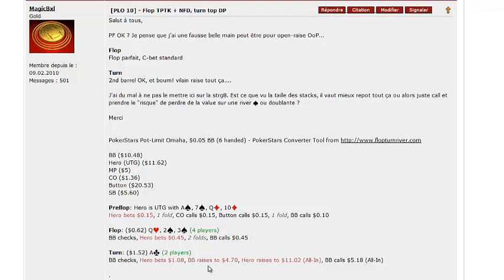La main du jour : analyse vidéo en Omaha PLO10 Short Handed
Dans cette analyse de la main du jour, A7sQTs touche Top paire Top Kicker et tirage couleur max au flop puis double paire au turn.